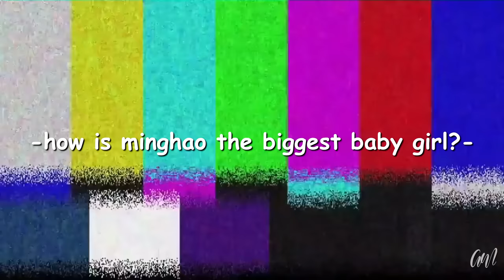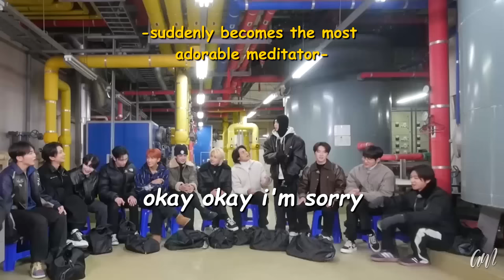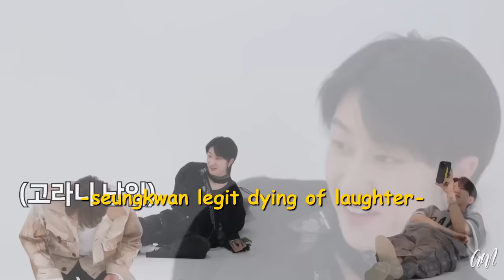proof that minghao is the biggest babygirl in seventeen | the8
We have all seen how savage & iconic Minghao is but have you observed how baby girl he is?

I do not own the subtitles/translations, it belongs to Seventeen YouTube Channel.

*some captions are slightly inaccurate for the purpose of parody as they fit the storytelling here :D